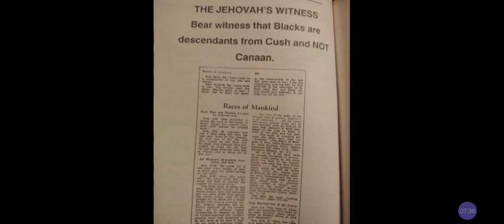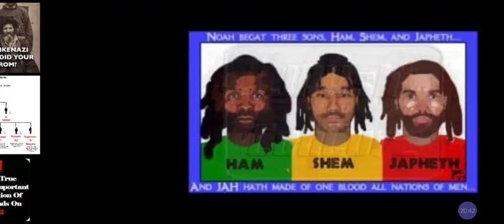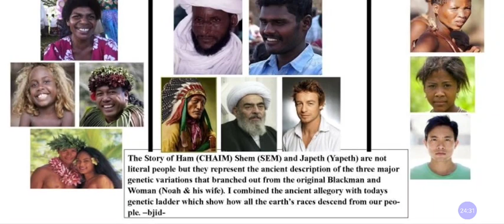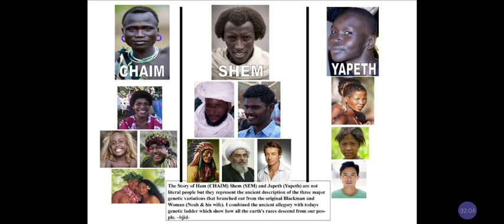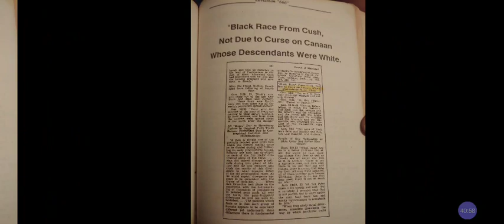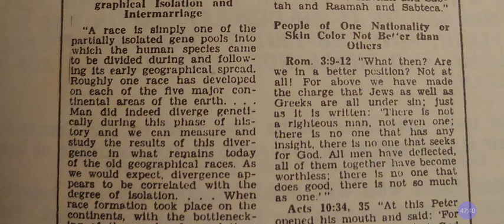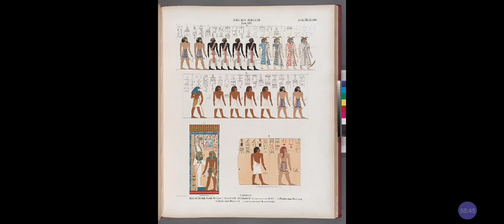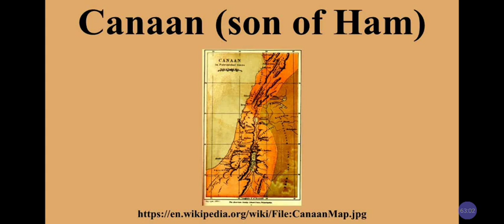CANAAN = WHITE RACE❓🤔Became WHITEMAN‼️Black Race NOT Due to CURSE On CANAAN‼️@RastafariIsraelites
Facebook.com/EthiopianWorldNET
Twitter.com/rastafariground
Twitter.com/lojsociety

Category

Nonprofits & Activism

License

(reuse allowed)